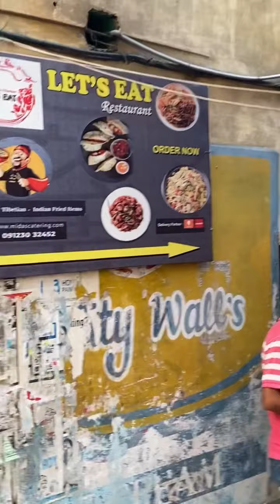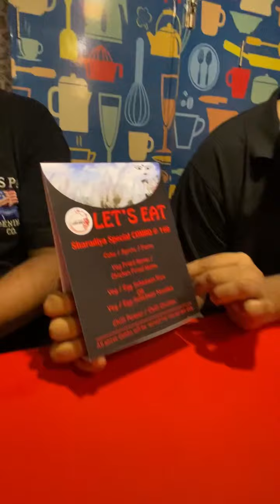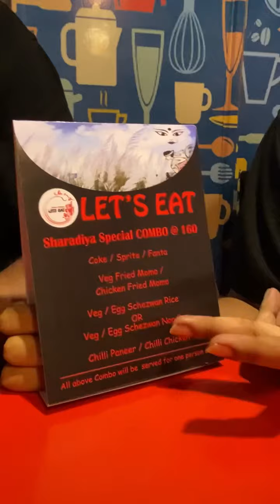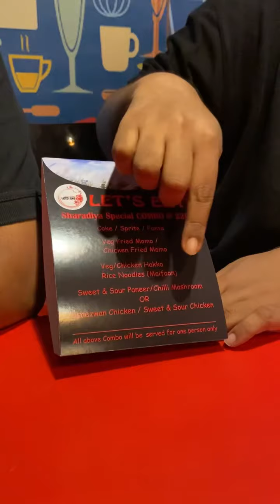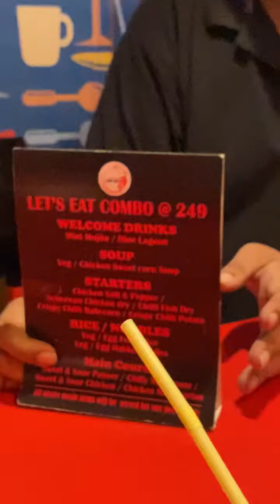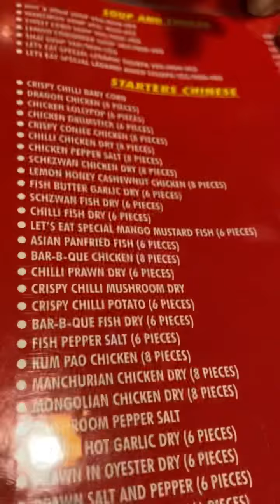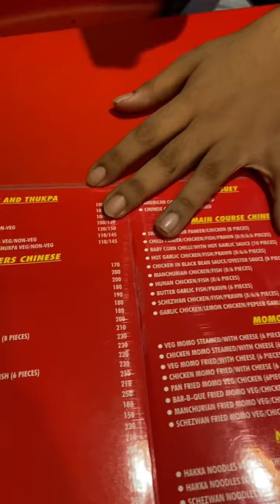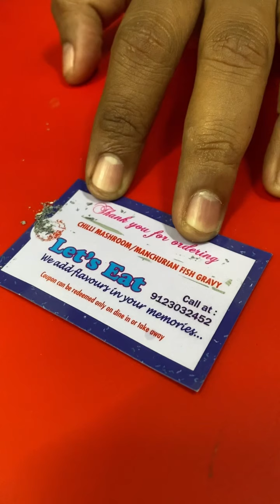Food Review of Let’s Eat, Behala ⁉️🎉🔥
160/- টাকায় মন খুশি করা Chinese কম্বো বেহালাতে 😋😋😋
পুরো ভিডিওটা দেখো আর গিয়ে খেয়ে এসো 🙏🏽🙏🏽🙏🏽